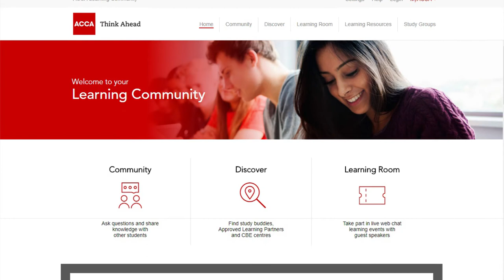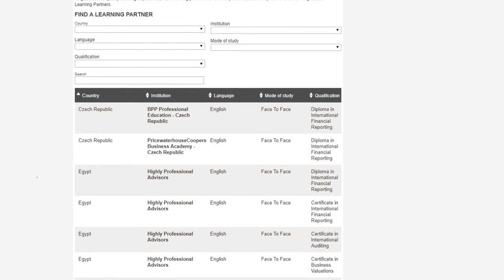hpa | First Registered Learning Partners ACCA in Egypt and North Africa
hpa is the first Registered Learning Partners in Egypt and North Africa. It is listed on ACCA’s online Registered Learning Partner Directory, which shows that hpa has been assessed against ACCA’s widely recognized and highly regarded global best practice benchmarks
ACCA | Association of Chartered Certified Accountants - is the global body for professional accountants. It offers business-relevant, first-choice qualifications to people of application, ability and ambition around the world who seek a rewarding career in accountancy, finance and management. ACCA supports its 188,000 members and 480,000 students in 178 countries, helping them to develop successful careers in accounting and business, with the skills required by employers.